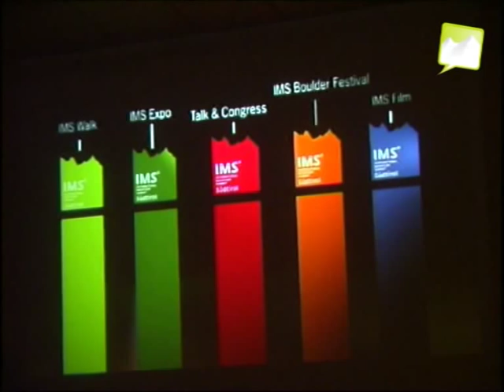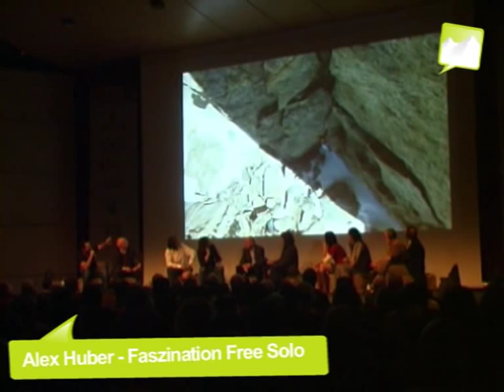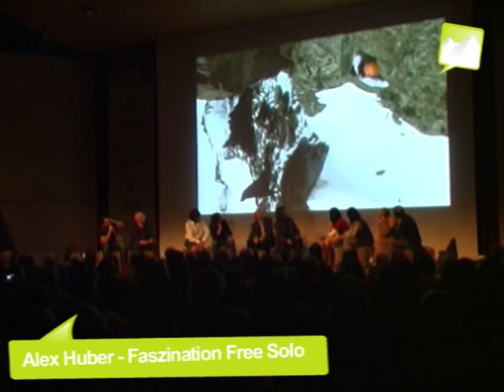IMS 2009: Diskussion "Alpinismus - gestern, heute, morgen"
Reinhold Messner, Alexander Huber, Hans Kammerlander, Ines Papert und viele mehr diskutierten zum Auftakt des Internaional Mountain Summit in Brixen über den Alpinismus. Hier seht und hört ihr einige der interssantesten Aussagen und zum Abschluss des Videos ein paar Minuten faszinierender Bilder und Erzählungen Hubers über das Free Solo Klettern...